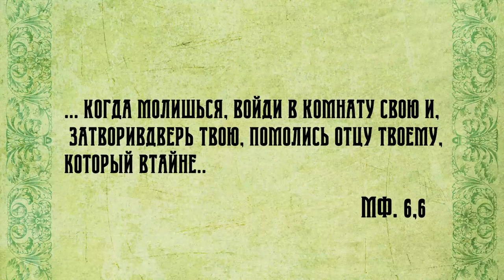Воскресная проповедь. Вербное Воскресенье.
Наступила последняя неделя Великого Поста, которая называется Вербной. В этот воскресный день вспоминаем вход Господень в Иерусалим.